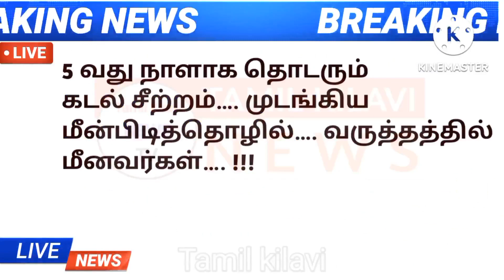மதியம் 2 மணி முக்கிய செய்திகள் / 05-07-2022 Today Afternoon Headlines / mukkiya seithigal/ Lockdown